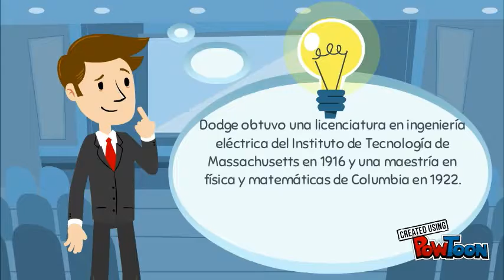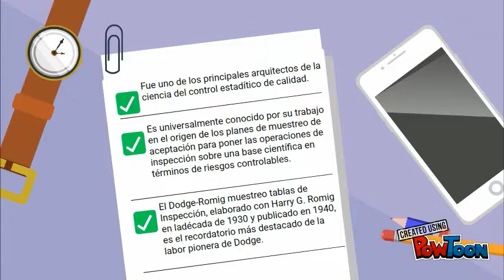Harold French Dodge